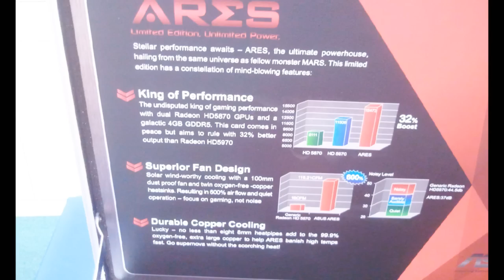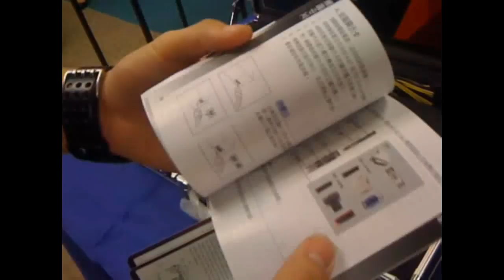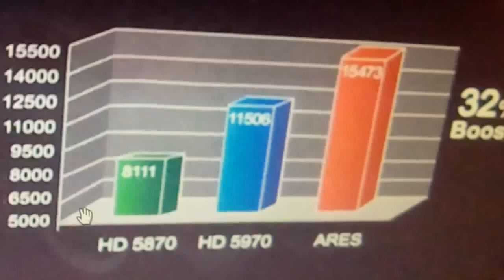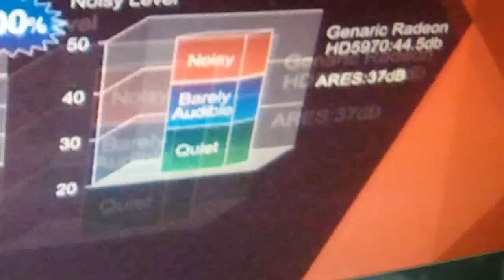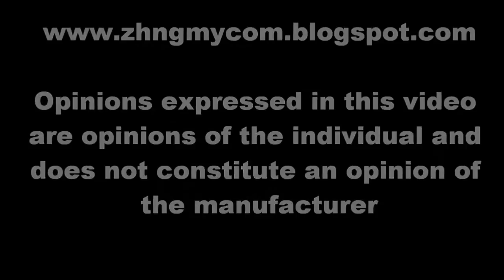Review: Unboxing of Asus Ares Dual 5870(5870x2)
I got my chance to get hold on one of the 1000 limited edition Asus Ares available in the world. I believe that this is the first card to reach our tiny island shores (Singapore). Featuring a dual GPU solution, this card possesses two 5870 GPUs to provide ultimate performance for games. In fact it is the fastest graphics card on the market (actually not yet in the market at this point of time when the video is made) right now, even faster than the Nvidia GTX 480 as well as the ATI 5970. The 5970 is a dual GPU feature a GPU clocked between the 5850 and 5870, while Asus Ares is equipped with a full 5870 gpu. That also explains the high power requirements featured by 2 8pin PCI-e connector and a 6pin PCI-e connector.

This card boast airflow 600% more than the actual factory design of the 5970, performing 32% faster than a reference 5970. Despite the fact of a higher airflow, the high quality fan produces less noise than the reference 5970 at only 37dB, compared to 5970 at 44.5dB.This is a graphics card on drugs. 4GB of Super speed GDDR5 memory supersedes the entire range of high end graphics card on the market, undoubtedly the best graphics card on the market, scoring 15473 on graphics score while the 5970 only scored 11506.

Ladies and Gentlemen, may I present you with the Asus Ares, a Dual 5870 graphics card.